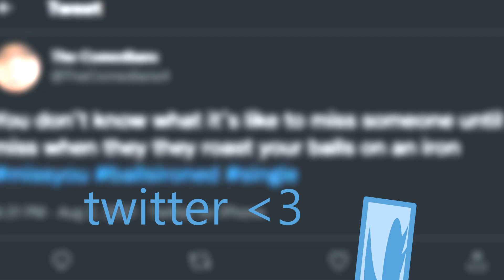WJMOS Intro (Episode 6+)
made this for wjmos! i worked really hard on it

not everything turned out exactly how i wanted it but thats okay, i think it still turned out pretty good